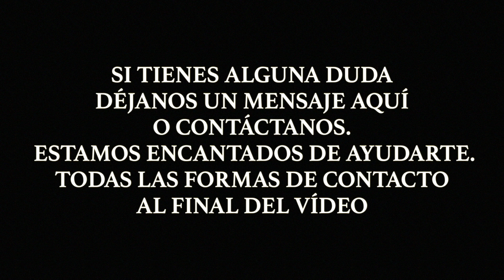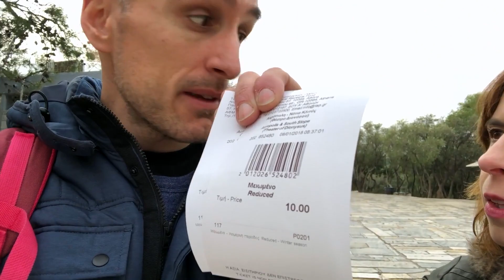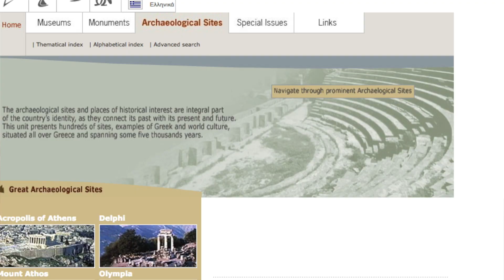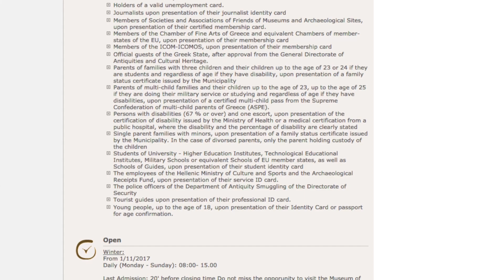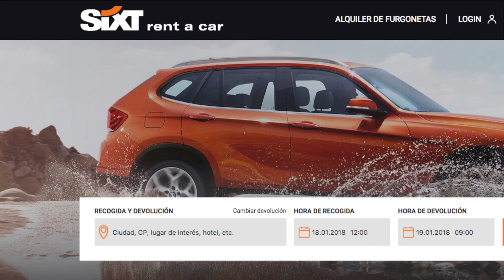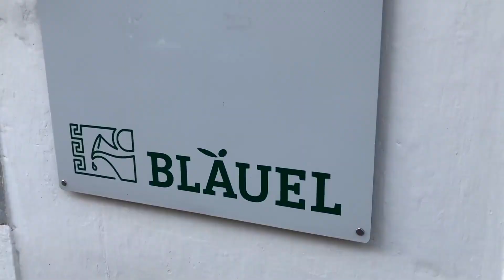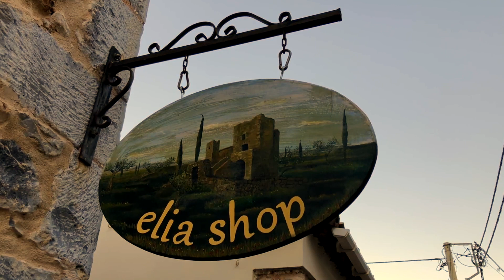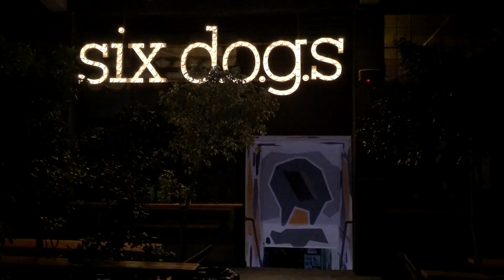Consejos Tips para Viajar a Grecia, Día 7 - Guía de Viaje Grecia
Y despedimos nuestro viaje a Grecia con unos consejos para todos aquellos viajeros que quieran acercarse a conocer Atenas y el Peloponeso con toda su historia. Seguro que estos consejos os vendrán más que bien.